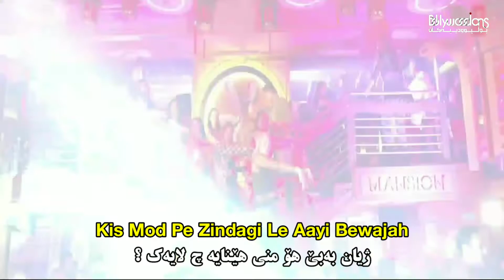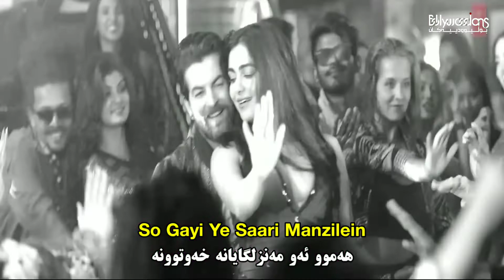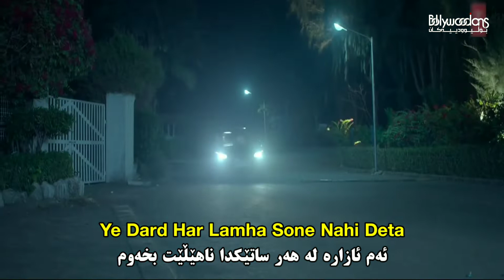So Gaya Yeh Jahan (Kurdish Subtitle) - Bypass Road - گۆرانی هیندی ژێرنووسکراوی کوردی